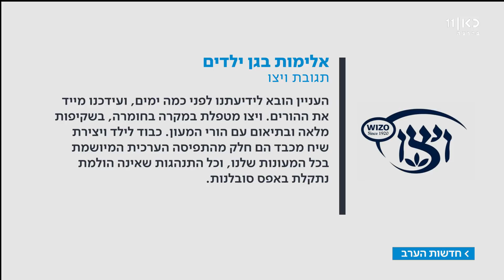תיעוד מיוחד : קללות, צעקות והתעלמות מבכי | מתוך חדשות הערב 9.11.17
הורים לילדי הגן הקליטו את הגננת בסתר ונדהמו לגלות התעמרות חמורה: "תבכי, תבכי. צריך לשים לך גבולות". אם לילדה בגן: "מרגישה שהילדה שלי חיה שם בזוהמה ובהשפלות"
כתבת: שלי טפיירו